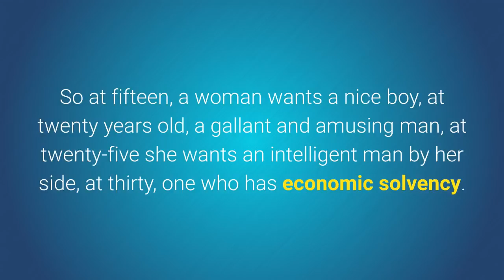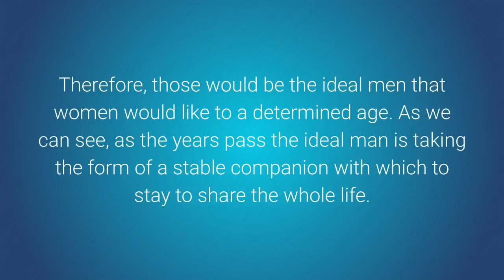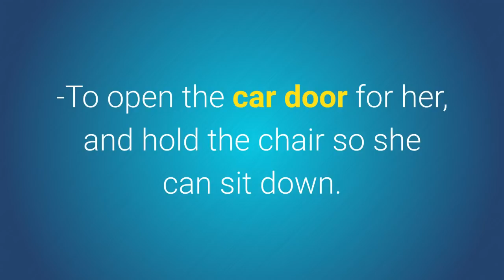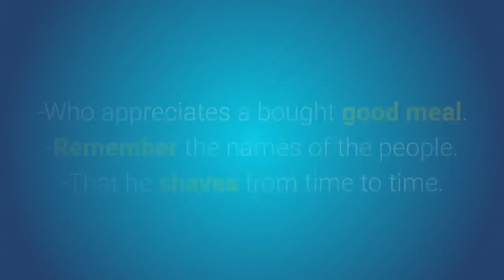This is the kind of man a woman wants according to her age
To learn more about This is the kind of man a woman wants according to her age, download this FREE ebook, "5 Easy Ways To Make Beautiful Women Approach You", by following this